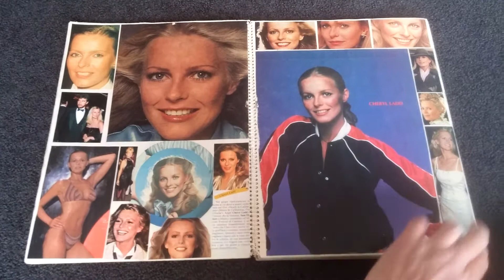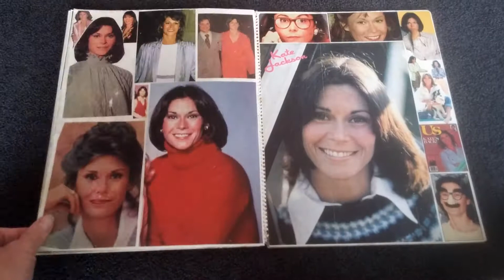Classic Charlie's Angels Scrapbook 18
I've been a fan of the original Charlie's Angels tv series since it began in the Seventies. In the Eighties and Nineties, I began compiling scrapbooks of pictures and articles on the actresses from the series: Kate Jackson, Farrah Fawcett, Jaclyn Smith, Cheryl Ladd mainly, but also some stuff on Shelley Hack, Tanya Roberts and David Doyle.
When I began this as a teen, I would cut out the pictures, but as the years went by I endeavoured to collate full articles and pages, and was more careful about pasting them in.
I recently came across these old scrapbooks - 100 in total and thought I would share some of the now rare images of these television sex symbols from all around the world.
This is the 18th scrapbook.